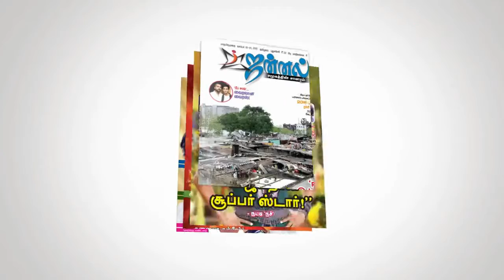BJP Tamilisai Sowndrajan Speech | TN ELECTIONS 2016 | Among Fisherman's